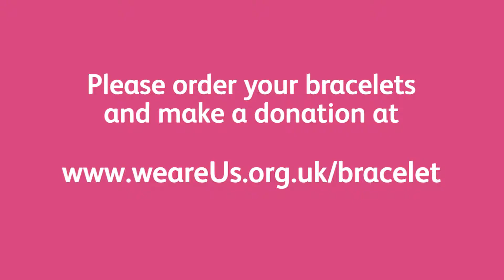Hitting home: Challenging domestic violence in Zambia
This short film shows the ground-breaking work of the Us-funded Agape Women's Group which helps tackle domestic violence in Zambia.